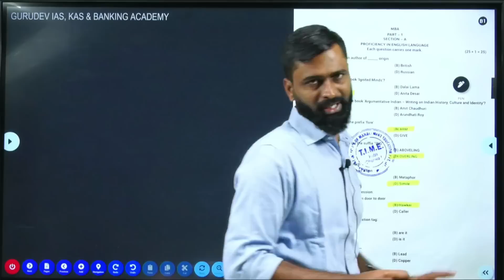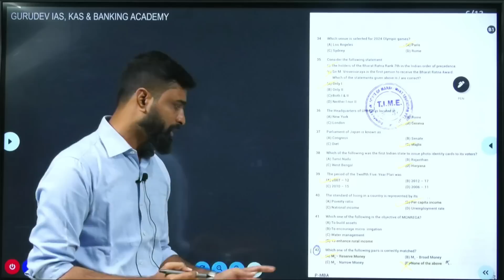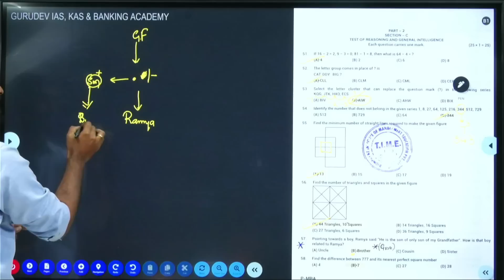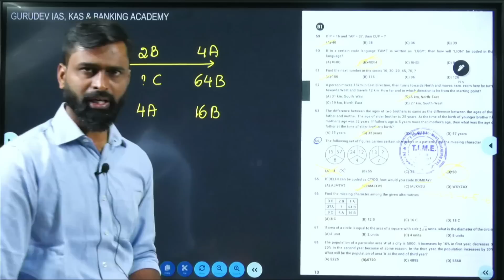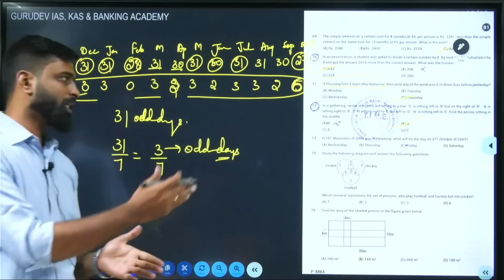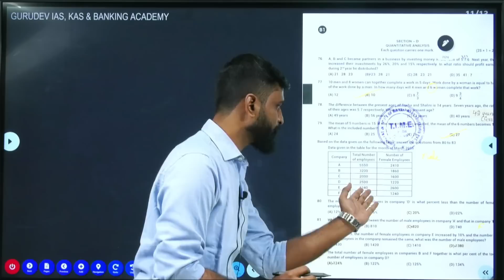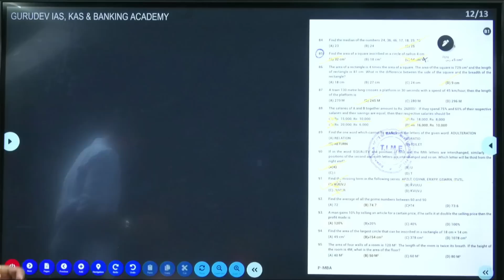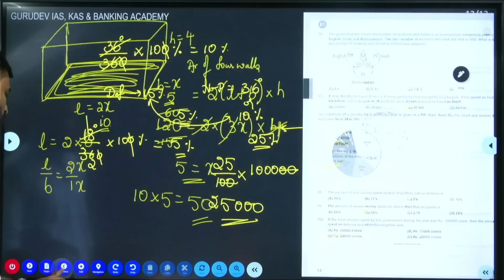Karnataka PGCET 2022 MBA question paper analysis with solution | by Chandrakanth HD sir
Welcome to Gurudev Academy, Dharwad - Your Pathway to Success in IAS, KAS, and Bank Exams! 🚀
Gurudev IAS, KAS, and Banking Academy is a leading institution in Karnataka  that provides comprehensive coaching for aspirants preparing for the Indian Administrative Services (IAS), Karnataka Administrative Services (KAS), Banking  exams and SSC exams.

Your dream career is just a step away. Join us and let's conquer new horizons together! 🚀📖
Visit Us:
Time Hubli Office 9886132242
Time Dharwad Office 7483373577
K square Building, Saptapur Bhavi, Dharwad.